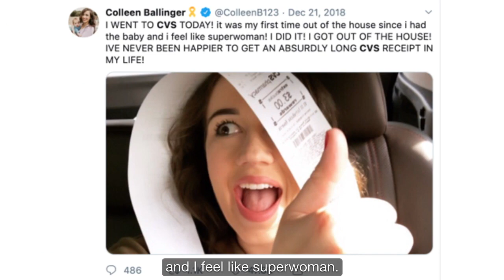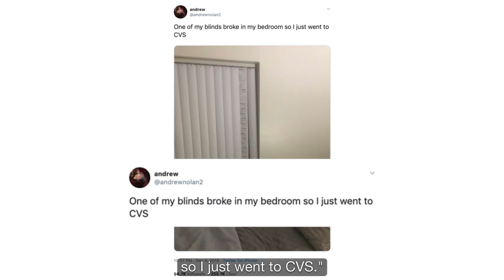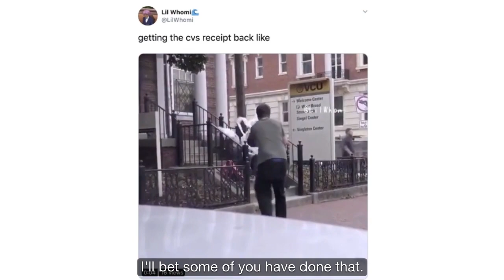How a Pharmacy Became a Twitter Sensation - The Talk Triggers Show: Episode 18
Customers don’t expect much from their local pharmacy. They pick up their prescribed medication and maybe a few other things, pay the bill and leave. Going to the pharmacy is more of an errand than anything else.

But there is one pharmacy chain in the United States that knows how to get people talking about their stores. It’s nothing too wild or “out there,” but it is something that a lot of people like to talk, chat and tweet about.

On this episode of The Talk Triggers Show, you’ll learn about how one of the biggest pharmacy chains in the country dominates word of mouth by putting a small twist on something that usually ends up in the trash.